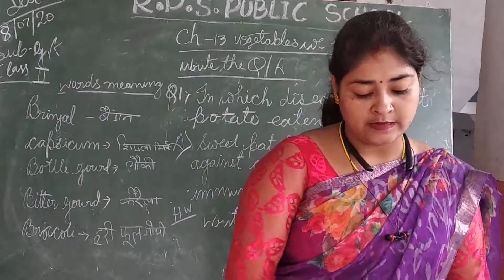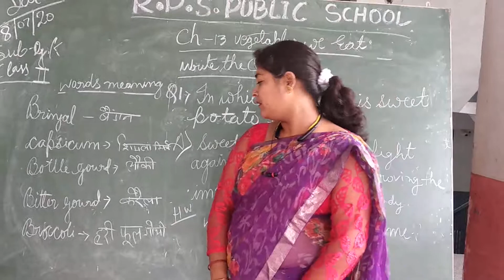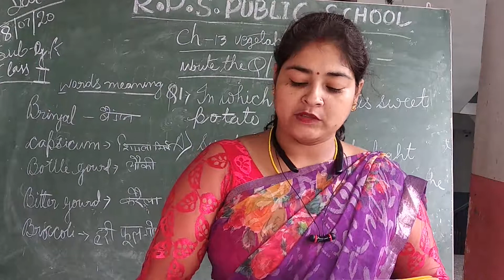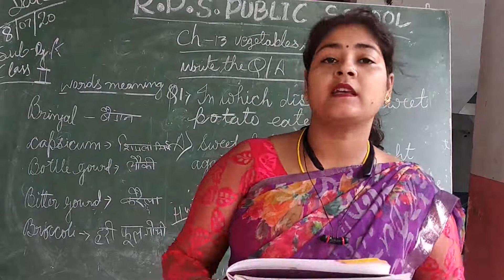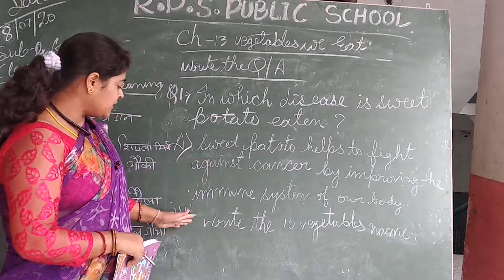Class 02 - G.K - Session 15